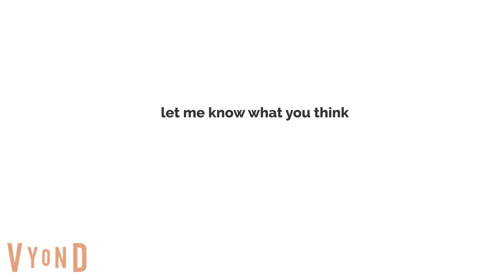The Chen family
these are the wife and Kids of Steven and Howard's old friend Raymond Chen from Collins family 89, who's now a lawyer credit to Devario for the Character. voices are Courtesy of Acapella box, Vyond, and Text reader pro